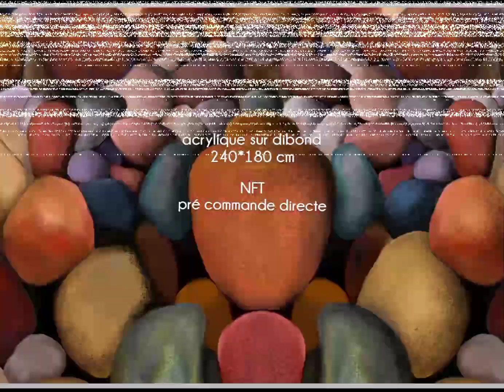des galets bien organisés ( chateau des Allues 2019)